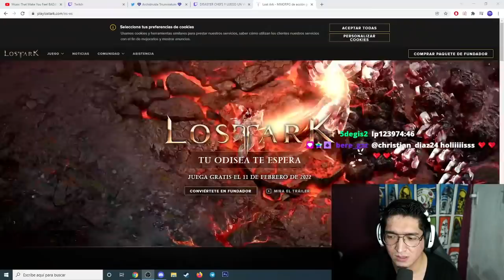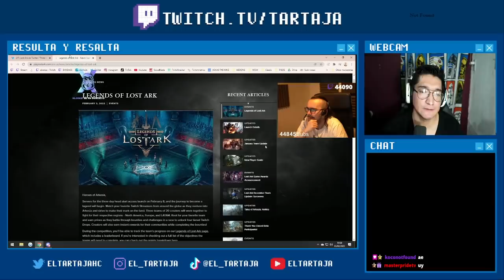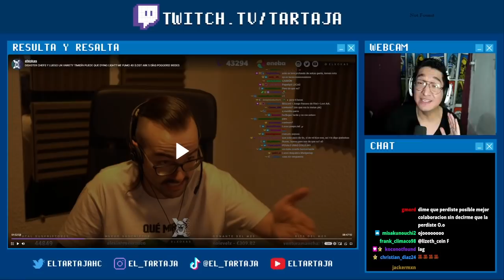LE HACEN ALGO MUY CERDO AL XOKAS Y EXPLOTA!